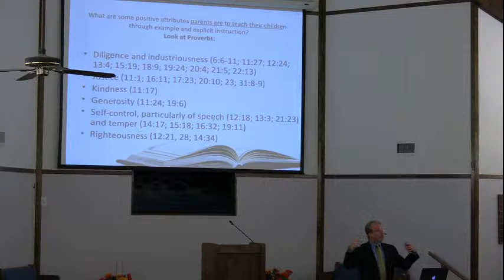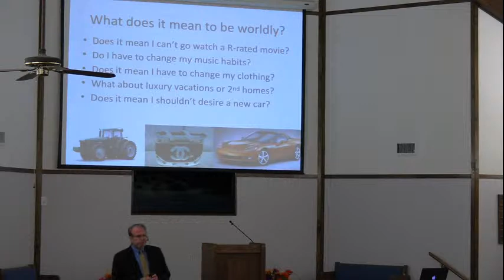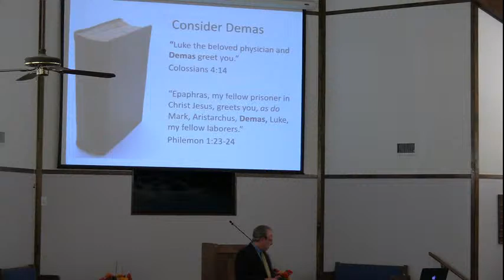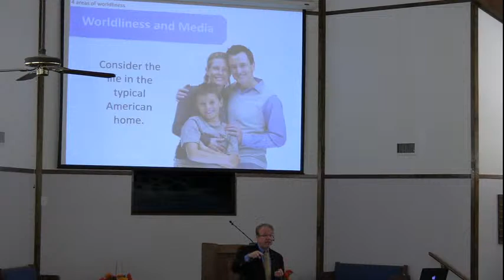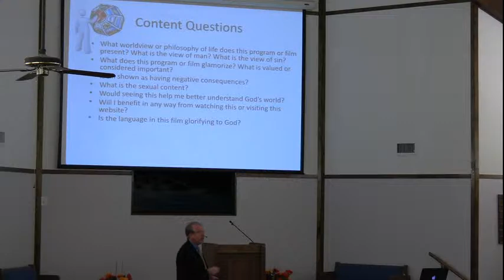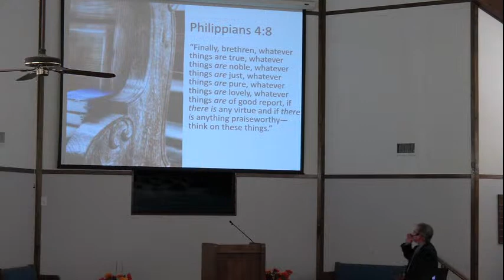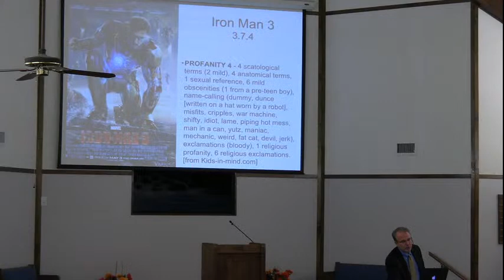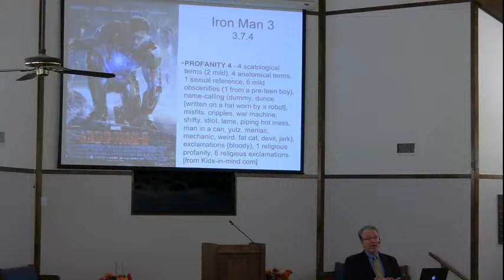Fortifying the Family 03 Dr Brad Harrub